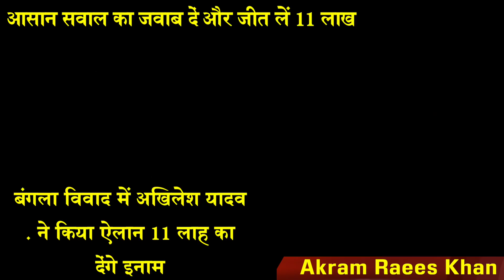कौन सा है वो सवाल ? जानने के लिए देखिए खबर/akhilesh yadav x cm news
एक आसान सा जवाब देकर आप जीत जाएंगे 11 लाख, कैसे और किस सवाल जवाब देकर आप बन सकते हैं लखपति, जानने के लिए देखिए पूरी खबर